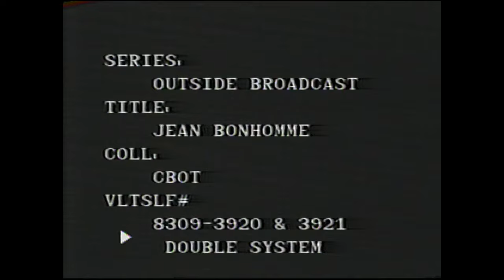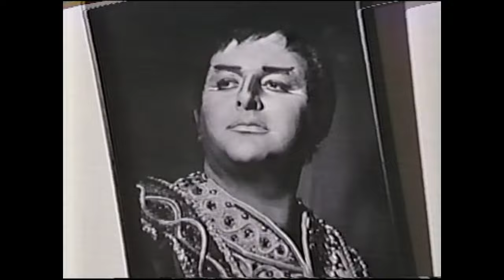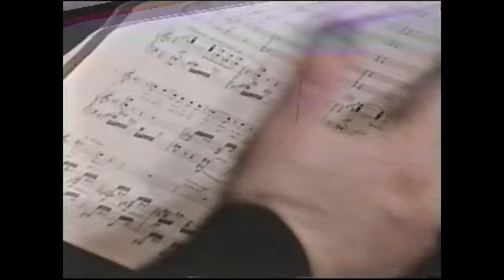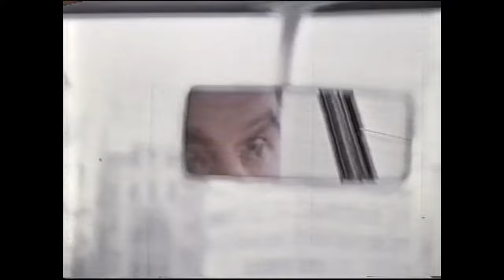Jean Bonhomme - A Canadian in London 1968 - CBC TV Show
This is a TV recording from the CBC archives, circa 1968, it features my Father-in-Law, the late Tenor Jean Bonhomme who sang Opera all around the world including Covent Garden Opera House London. This show also features my wife Julie as a toddler with her sister and Mom. I’m so honoured to share this with you.